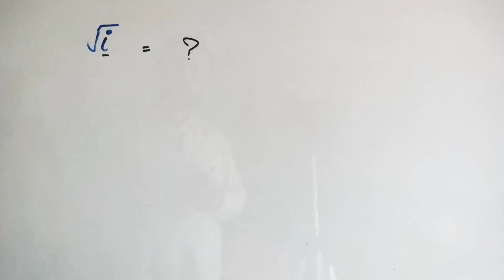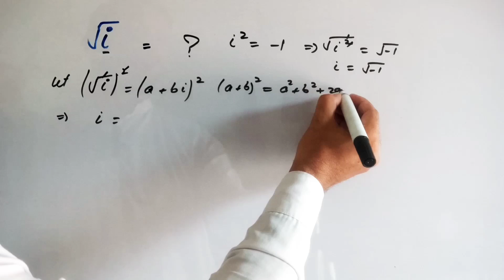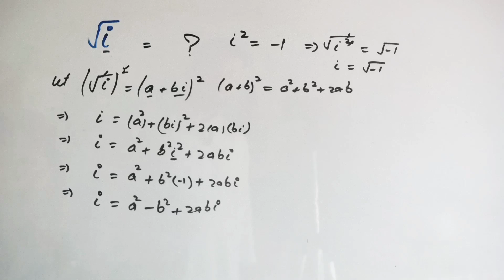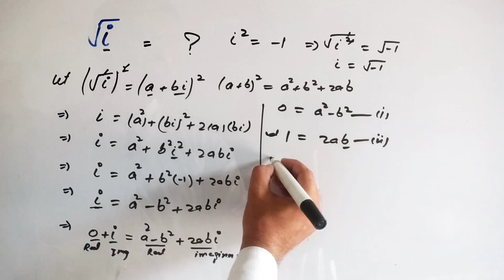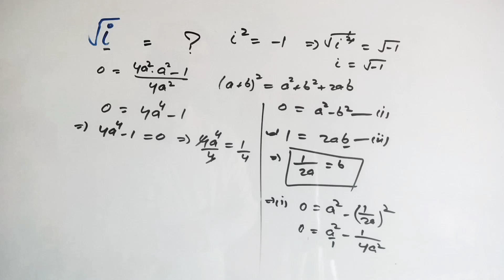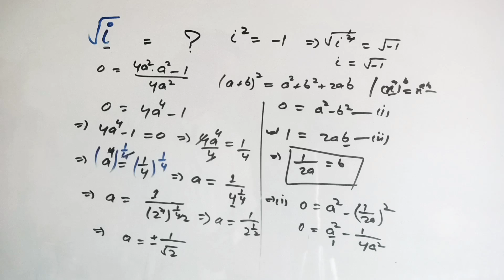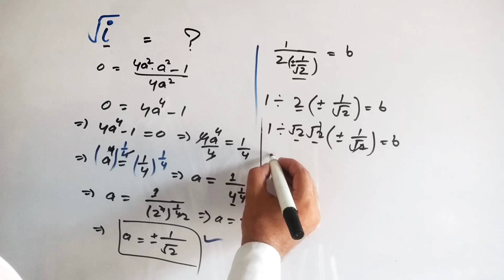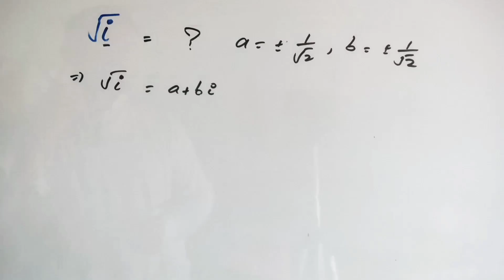Indian Tough Question | √i = ? | Square Root of iota | Can You Solve This?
Are you ready to tackle one of the toughest Indian math questions? In this video, we dive into the intriguing world of complex numbers to solve √i (Square Root of iota). Whether you're a student preparing for competitive exams or a math enthusiast, this question will challenge your understanding of imaginary numbers and their properties.

We will walk you through the step-by-step process of solving this advanced math problem, simplifying the square root of iota in a way that's easy to follow. Join us as we explore the fascinating connections between complex numbers and real-world applications.

1. Square Root of i
2. √i solution
3. Square Root of iota
4. Complex numbers explained
5. Imaginary numbers
6. Tough Indian math question
7. Math challenge
8. Can you solve this?
9. Advanced math problems
10. Competitive exam math
11. Complex number solutions
12. Imaginary numbers explained
13. Square roots of imaginary numbers
14. iota in mathematics
15. Complex numbers step by step
16. Hard math questions
17. Indian math puzzles
18. Competitive exams math tricks
19. STEM learning
20. Math problems for exams.